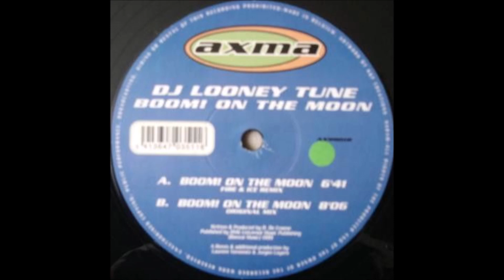DJ Looney Tune - Boom! On The Moon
1999 Progressive Trance